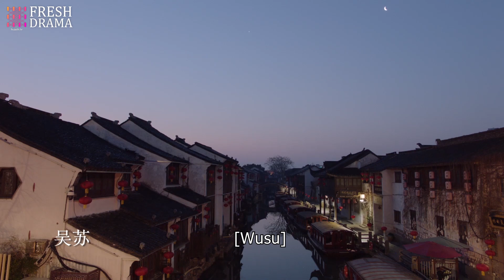He's eager to see that girl again after 7 years, but she didn't show up... | Almost Lover